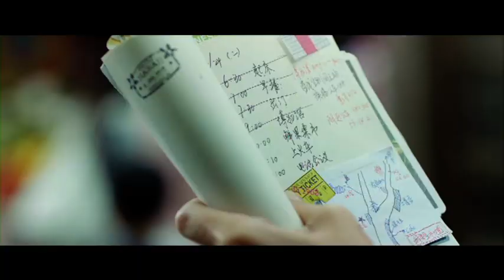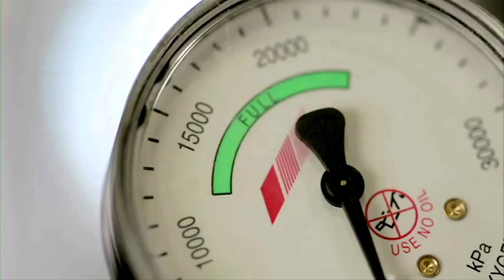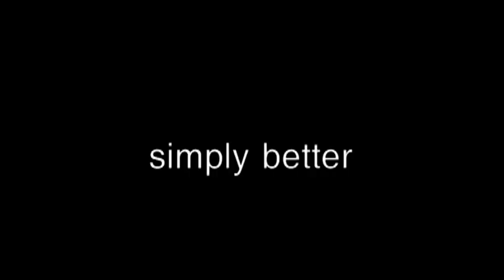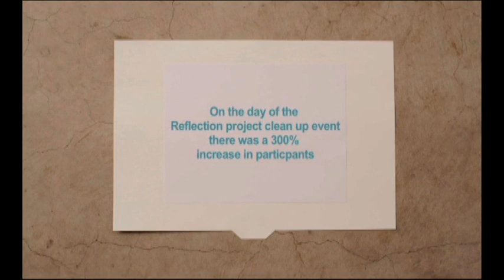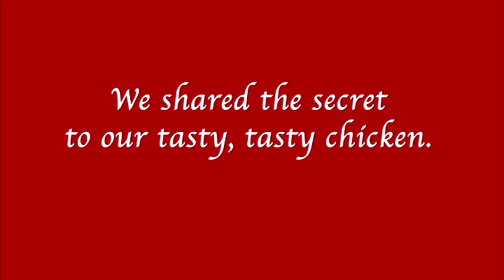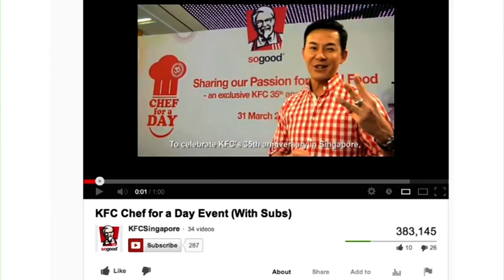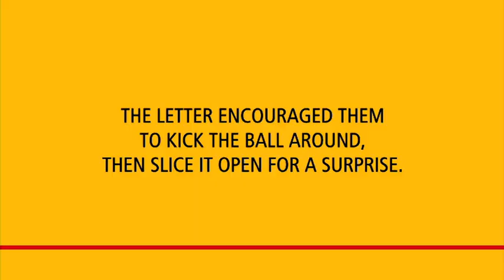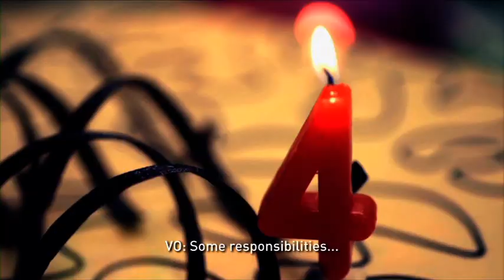Grey Group Asia Pacific Showreel 2013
Our best work and cases across the region.